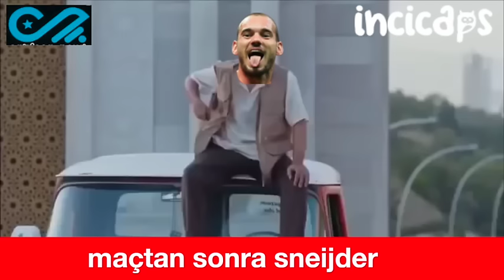sneijder komik Türkiye Hollanda maçı golleri - incicaps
sneijder komik Türkiye Hollanda maçı golleri ve Konya yolunda kalınması